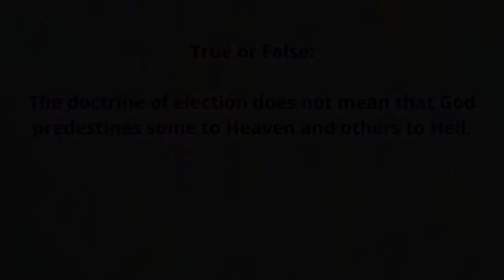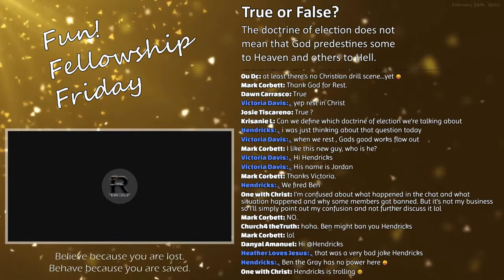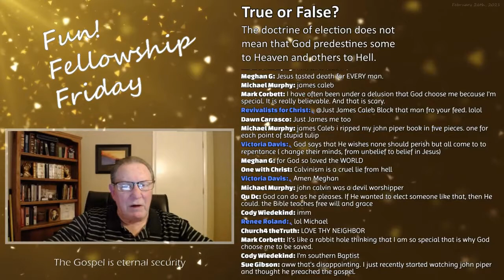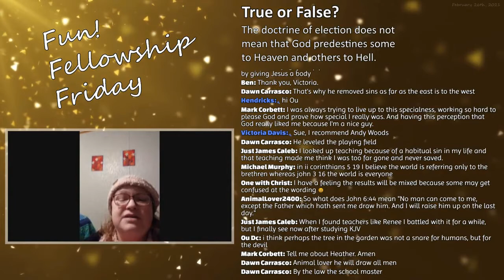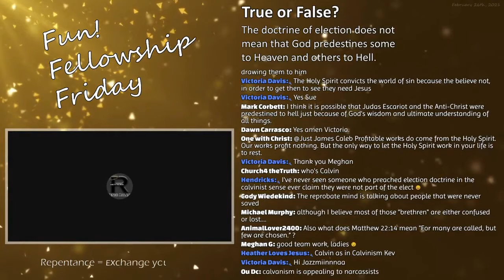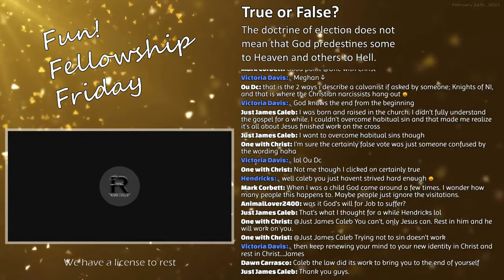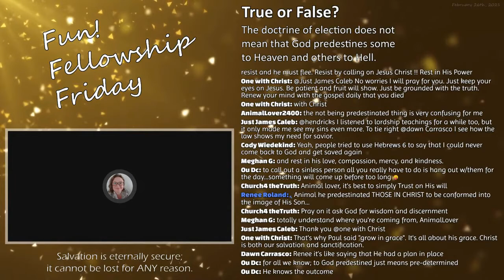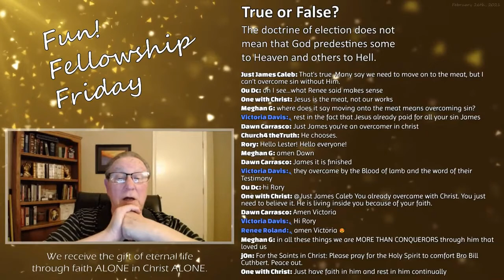What does election really mean in the Bible?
The following discussion is an excerpt from the Fun! Fellowship Friday weekly program hosted by the Church of the Eternally Secure (CES) streamed live on February 26, 2020.